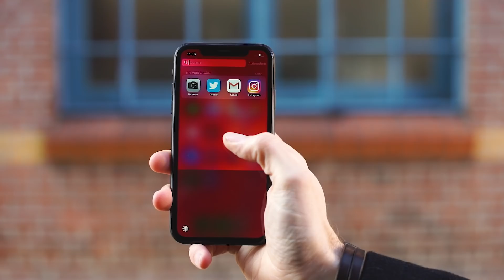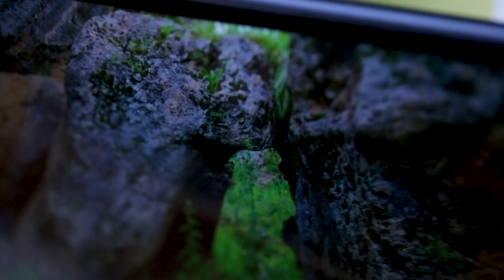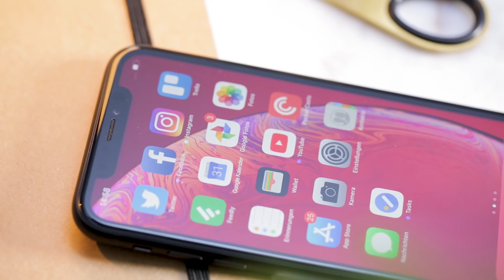Apple iPhone XR im Test | deutsch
Eine bunte Auswahl an Gehäusefarben, etwas breitere Display-Ränder und nur eine statt zwei Kameras auf der Rückseite. Mehr ist es eigentlich nicht, was das iPhone XR vom iPhone Xs unterscheidet. Oder doch? Die Antwort gibt's im Video.